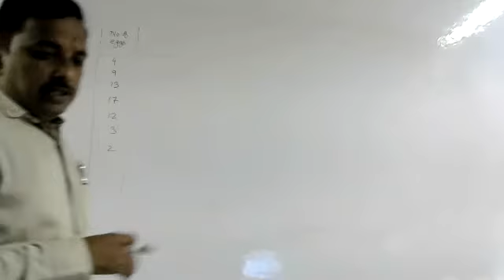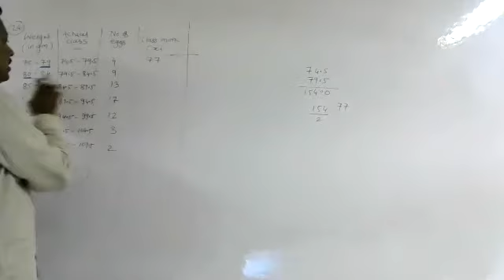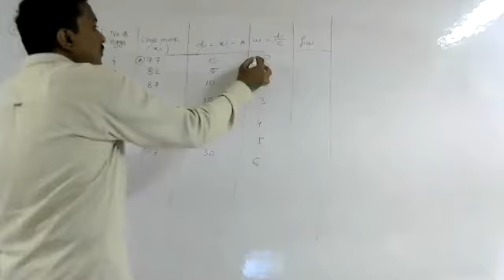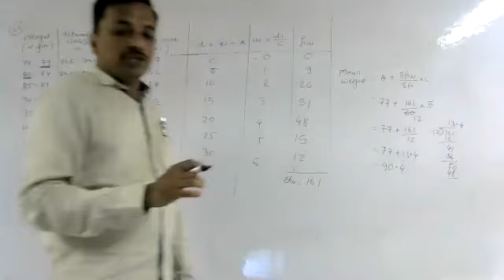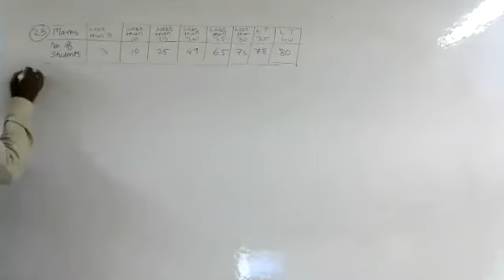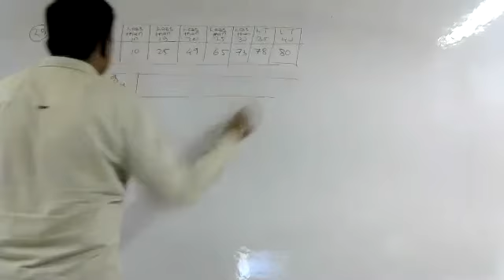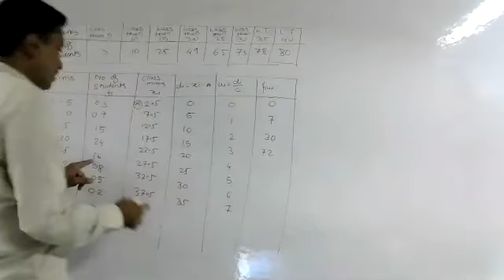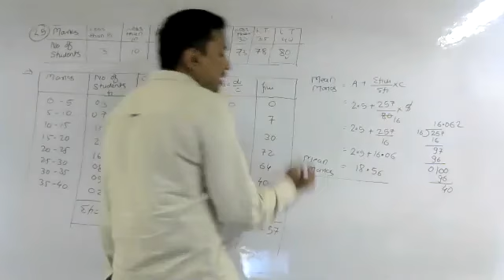ICSE 10 Maths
Measure of Central Tendency Part 2